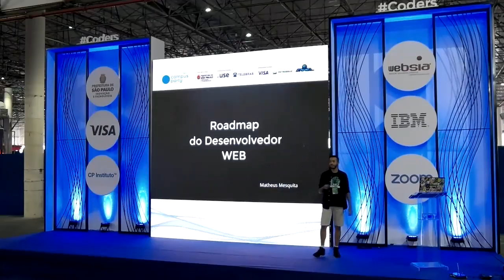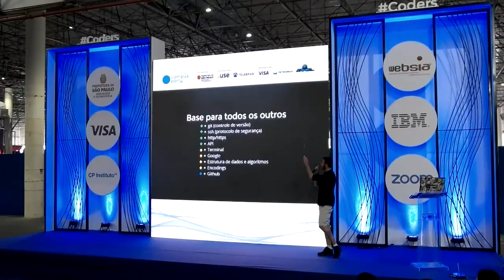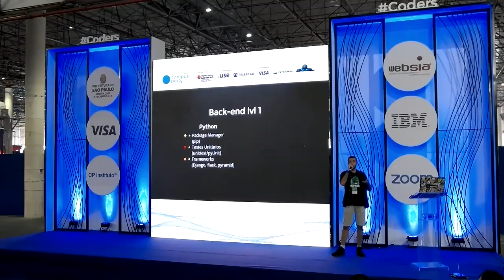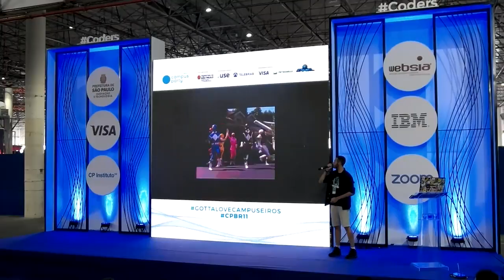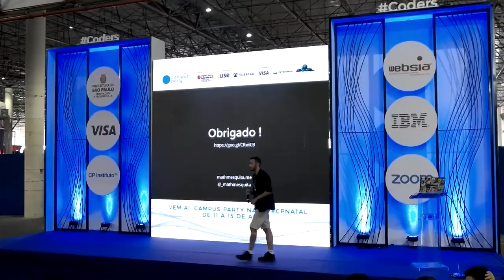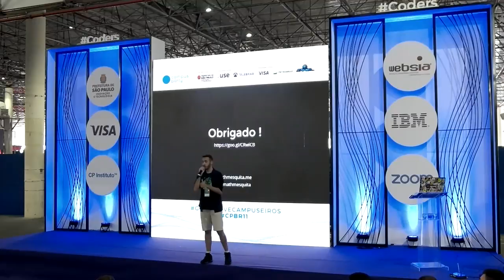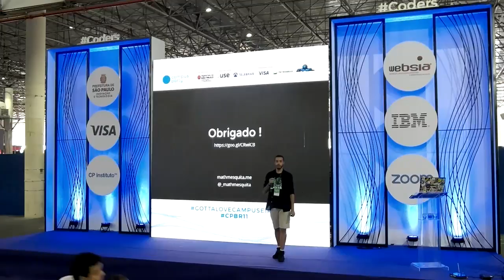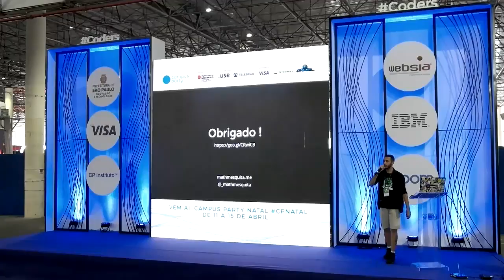CPBR11 - Palco Coders - 02/02/2018 16:00 - 16:45 - Roadmap do desenvolvedor WEB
Matheus Mesquita - Matheus Mesquita, trabalha a 5 anos com desenvolvimento WEB, atualmente engenheiro de front-end na B2W Digital que é a holding de marcas como americanas.com e submarino. Mora em Petrópolis-RJ e curte memes, DOTA, nerd stuff e parties, talvez seja por isso que ele ficou viciado na maior nerd party do mundo que é a campus party !